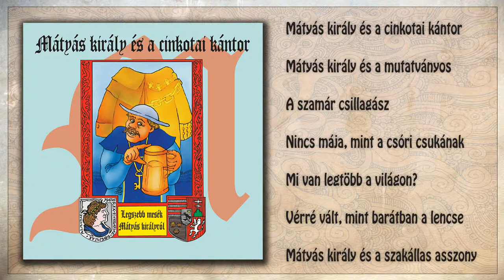Mátyás király és a cinkotai kántor - Mesék Mátyás királyról (teljes album)